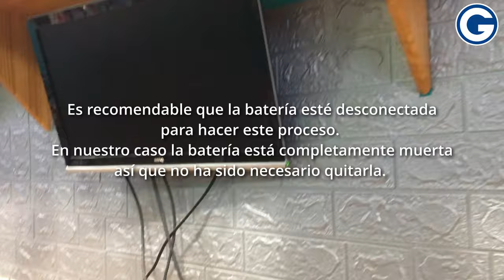Portátil enciende y no sale imagen por pantalla. Posible solución Acer, HP, Compaq, Asus, MSI, Dell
Links de las herramientas usadas:
Destornillador eléctrico
Palanca para abrir equipos

Uno de los problemas más habituales en los portátiles es que la pantalla no saque ningún tipo de imagen pero escuchemos como el portátil ha arrancado correctamente.

Antes de cambiar ninguna pieza os recomiendo que apliquéis esta solución (reparación) por que hay muchas posibilidades de que se arregle así (si no se repara así ya estamos hablando de cosas más serias como podría ser un corto en la placa base, pantalla rota, cable flex de vídeo en mal estado, etc.). En el vídeo hemos hecho la reparación de un Acer aspire ES1-571-50VH aunque este tipo de problemas es común en prácticamente todas las marcas del mercado.

Como siempre, si os ha sido útil el vídeo agradecemos un like y una suscripción.